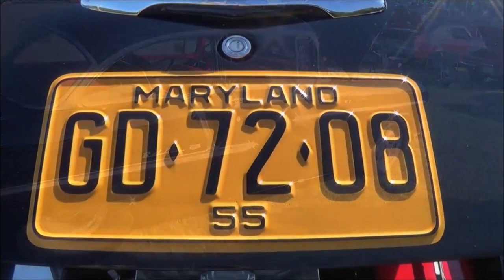1955 Chevy Pro Street Car Dreamgoatinc Hot Rod and Custom Car Video